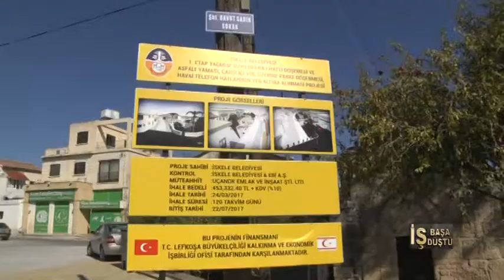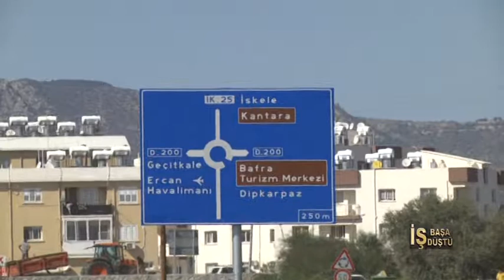İş başa düştü İskele - 2. Bölüm (Boru birleştirme 27.10.2017)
İş başa düştü de iskele'de bu hafta yine sınırları zorluyoruz. Türkiye'den gelen su için boru döşemesi çalışmasına katıldık. İş başa düştü her PERŞEMBE 20.00'de...